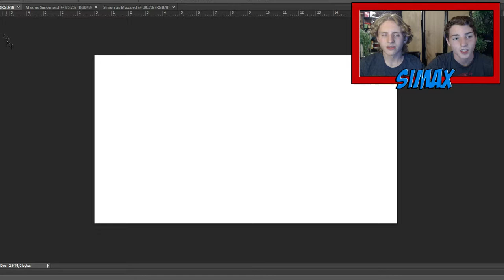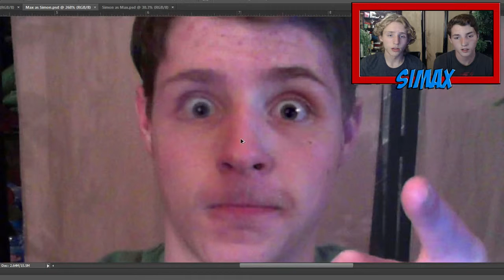THE MOST TERRIFYING PHOTOSHOP EVER!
SiMax Squad, this is some seriously terrifying stuff. Simon made these two, very, very scary pictures one night and I nearly pooped myself. Wow these are frightening. So to all those watching...beware...